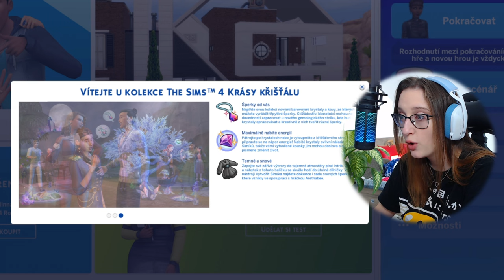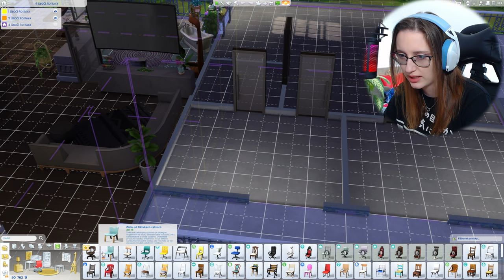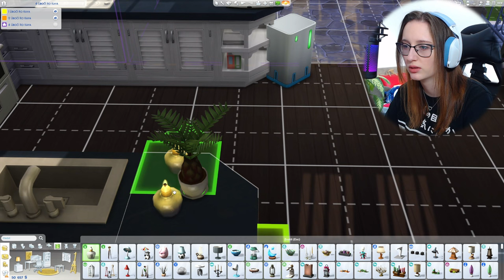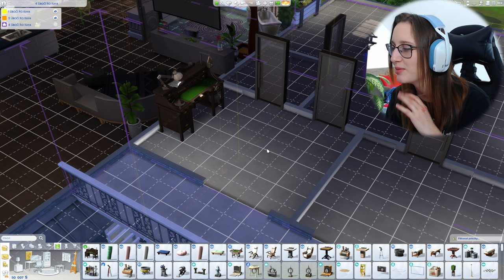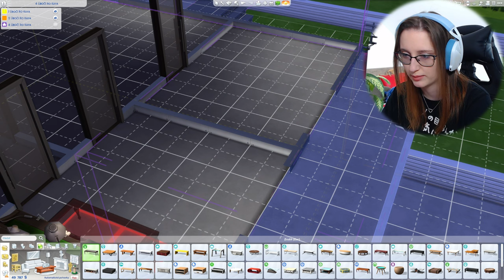VYTVÁŘÍME SI SVOJE ŠPERKY!😅 The Sims 4